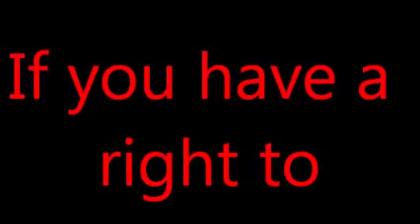Stop" (blue mix)